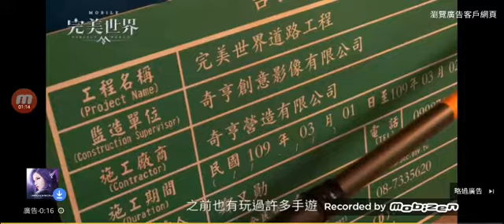Long Ad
Years of Adblocking wasted!